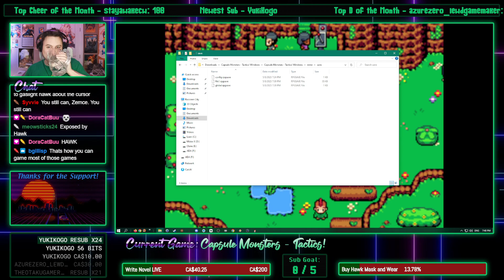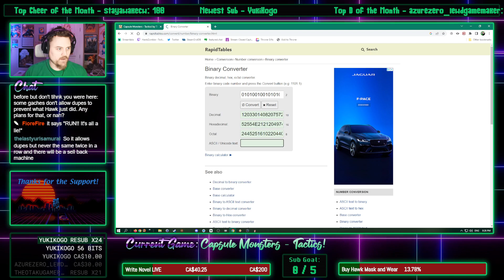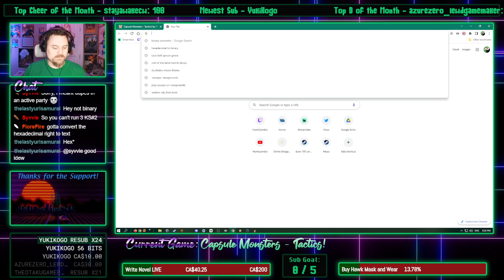HawkZombie Plays: Capsule Monsters - Tactics! (Demo)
I recall playing this for IGMC: Rebirth and really enjoying it, and am glad that it's still a project the dev is continuing! This demo is REALLY cleaned up and doesn't overstay its welcome at all. Excellent work! Be sure to check out the Kickstarter for it as well!